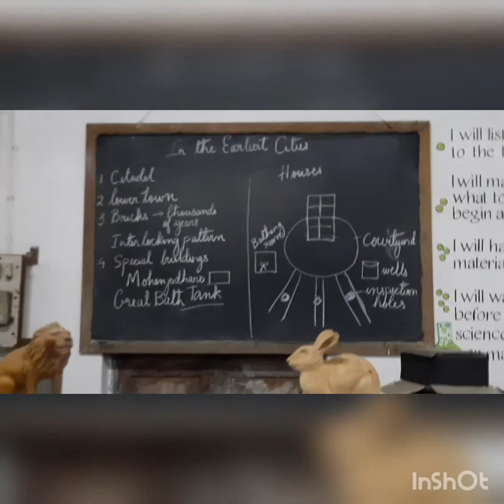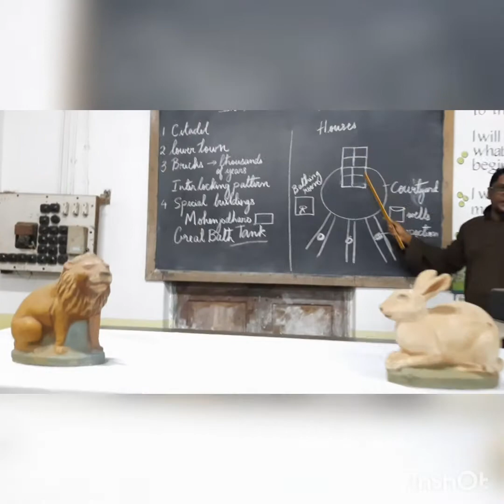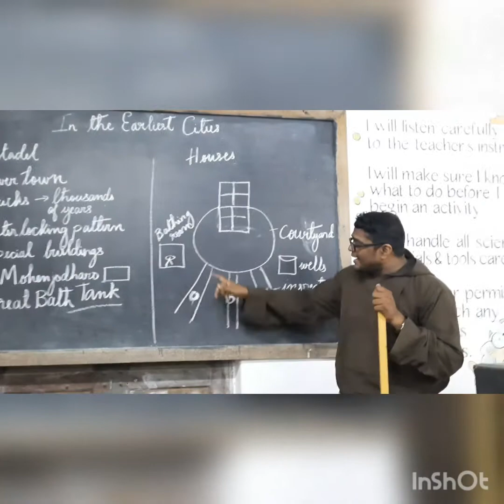In the earliest Cities ( VI, part 1).